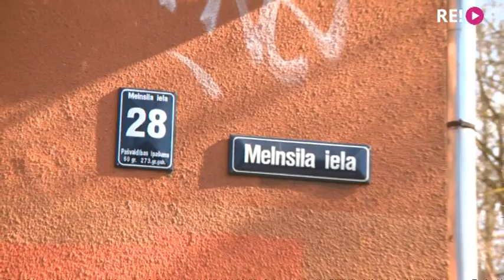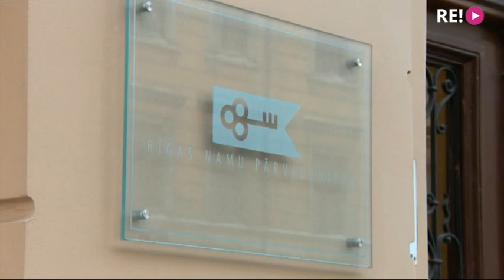"Rīgas namu pārvaldnieks" veic remontu, bez brīdinājuma atslēdzot ūdeni